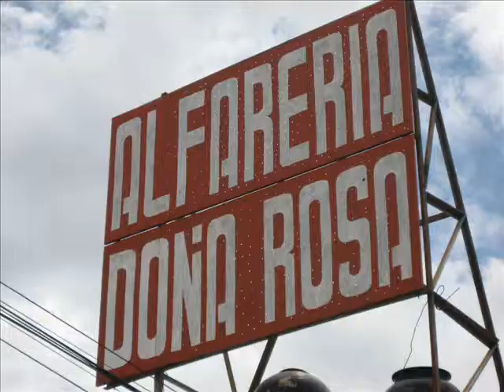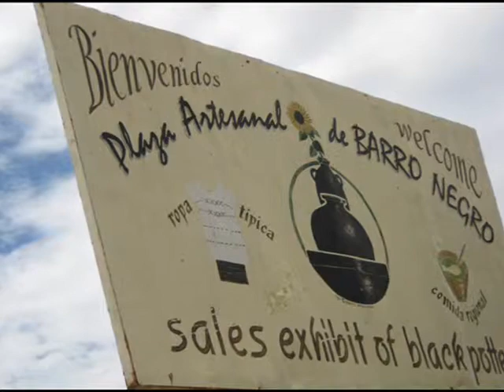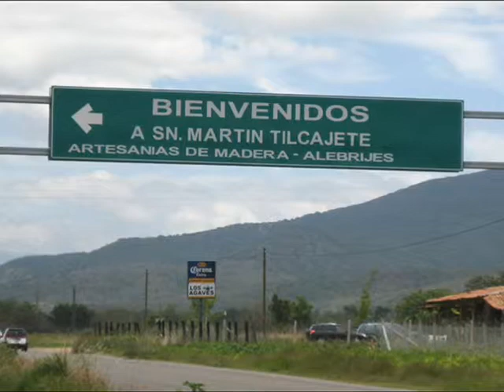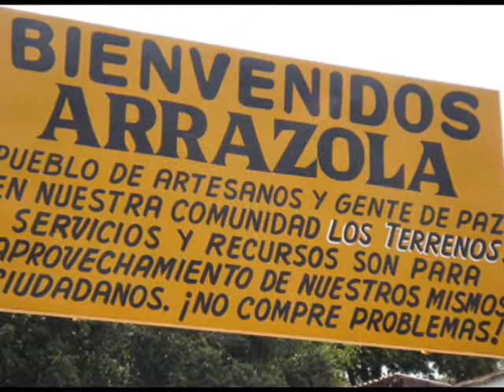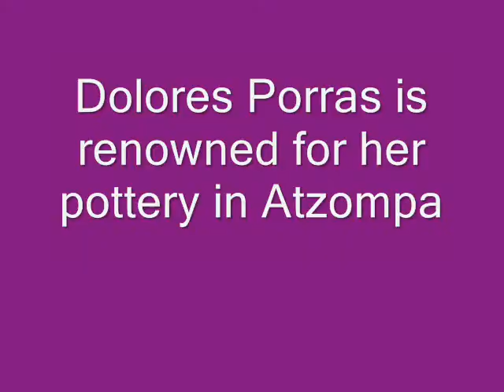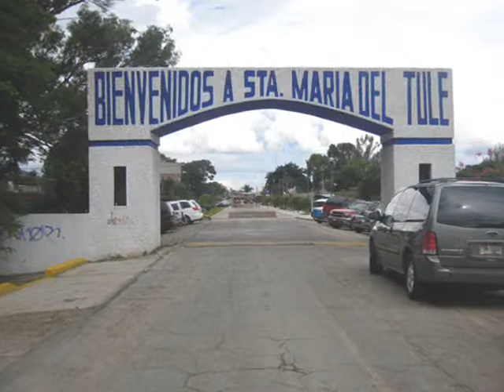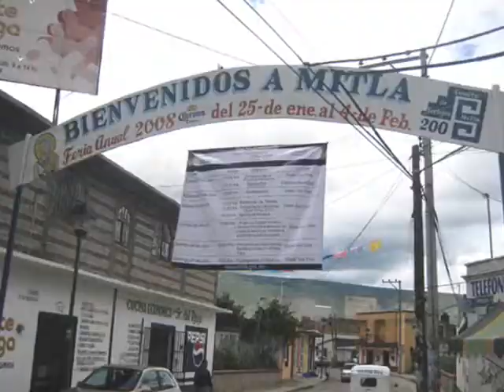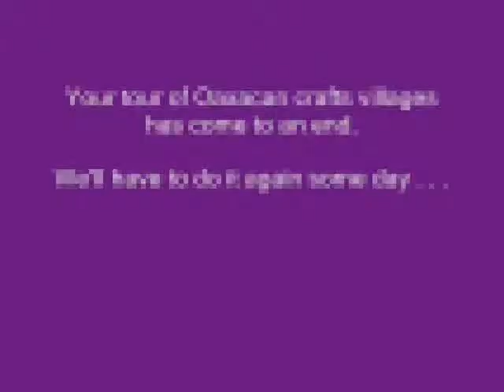4. My City, My Life/Oaxaca, Its Crafts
See the artisans and their crafts in their hometowns.

version 83